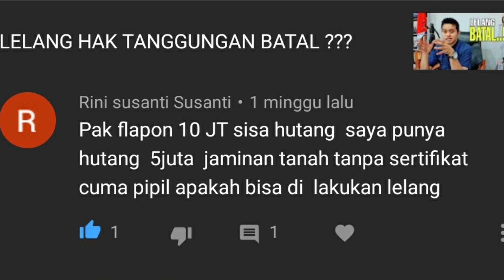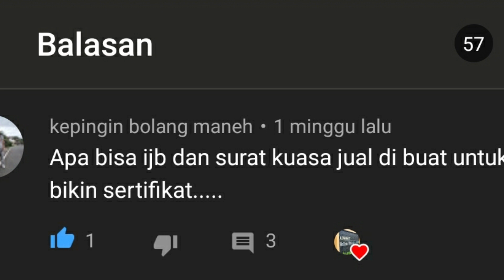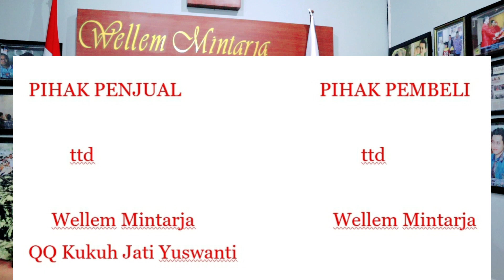LELANG TANAH TANPA SERTIFIKAT, AKTA JUAL BELI NAMA PENJUAL & PEMBELINYA SAMA ?!!?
KLIK JUGA YOUTUBE:
BERITA ADVOKAT WELLEM MINTARJA

Wellem Mintarja, menjadi Pengacara PERADI sejak tahun 2007 & dikenal sebagai Pengacara Ndeso.

Karena Kantornya terletak di desa yang jauh dari perkotaan, lebih tepatnya di PANTURA Desa Paciran, Kabupaten Lamongan - JATIM.

Walaupun letak kantor di desa, tapi Wellem tidak mau ketinggalan dengan kantor yang kebetulan terletak di kota, paling tidak kita harus berusaha selangkah lebih maju (Tempat bukan halangan membuat kita maju).

Video ini adalah aktivitas/kegiatan seorang yang berprofesi sebagai seorang Pengacara, mulai dari persidangan, aktivitas keseharian dan wawancara yang kebetulan perkaranya menjadi perhatian publik.

Semoga Video ini mampu mensupport & sbg pelajaran teman-teman calon pengacara/advokat & bahkan teman-teman advokat/pengacara yang kebetulan kantornya terletak di pedesaan (kantornya di desa), jangan berkecil hati sepanjang kita mau belajar (supaya kita tidak merasa PINTAR, sehingga kita tetap RENDAH HATI).